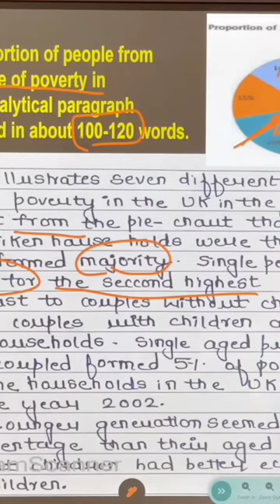boar preparation class 10 abalytical paragraph